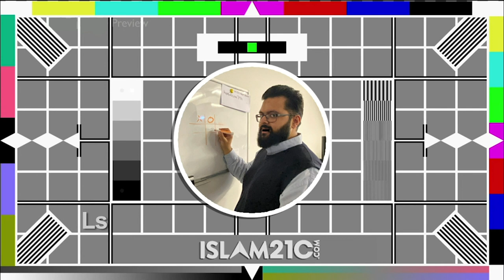Student Muzlamics | FOSIS on Unscripted #63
Students are the future! In this Muslim student special, Salman is joined by the FOSIS President and Vice President.

Benefitted from this video?

Islam21c aims to transform the lives of thousands of Muslims every day. You can share in this amazing reward by helping us run this amazing project.

Without your continued support, much of our work will STOP